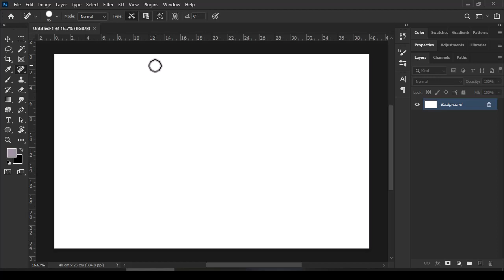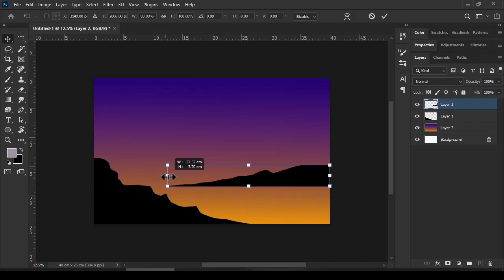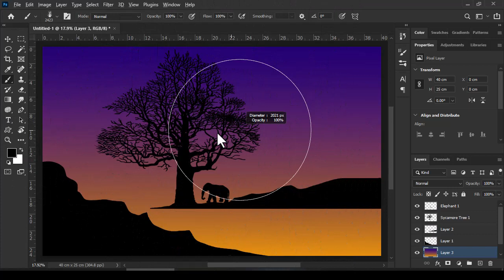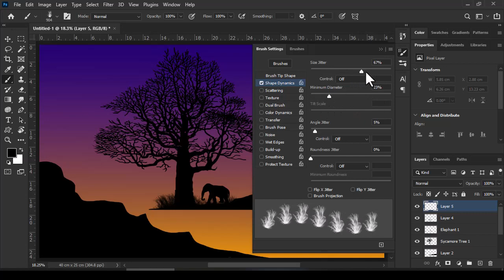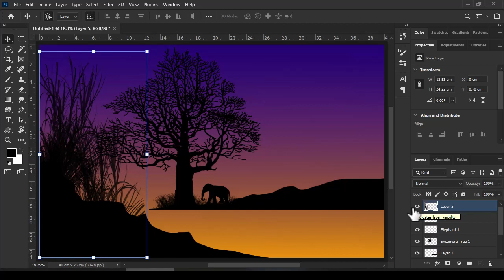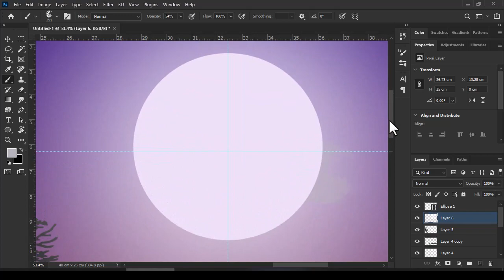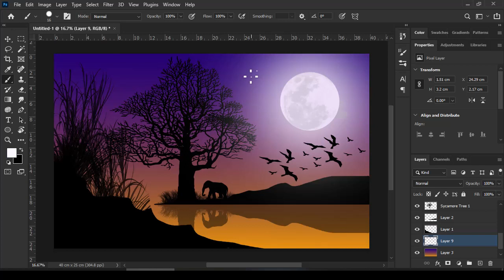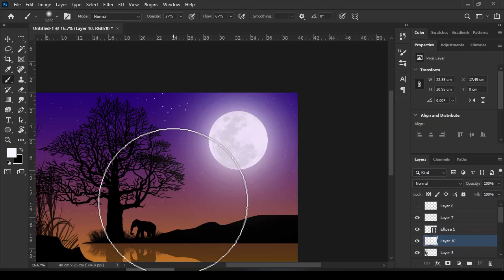How to draw Easy Landscape on Photoshop